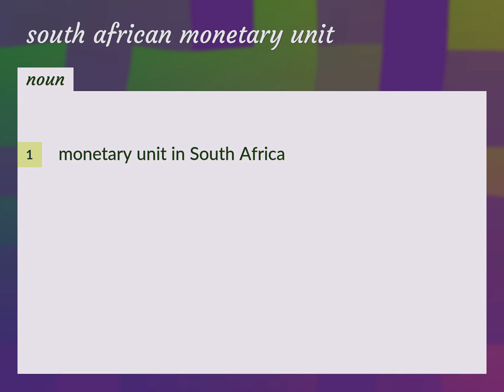South african monetary unit | meaning of South african monetary unit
What is SOUTH AFRICAN MONETARY UNIT meaning?

Susan Miller (2022, August 31.) South african monetary unit meaning